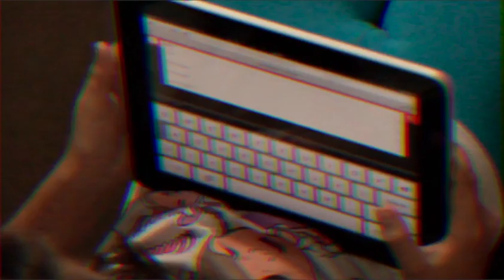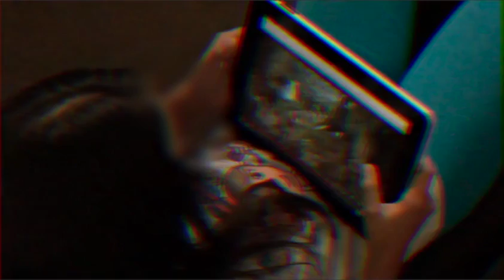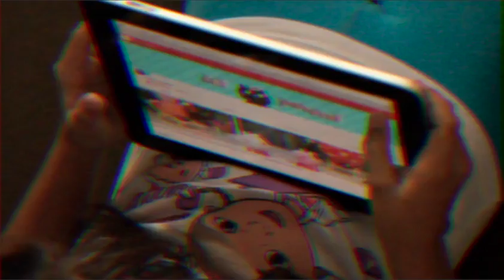la llorona RGBSPLITDVD